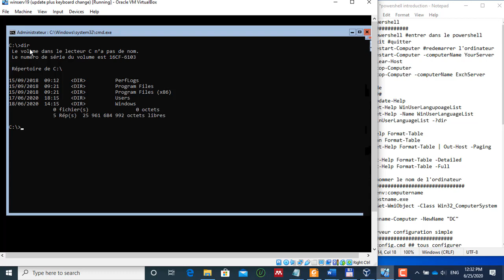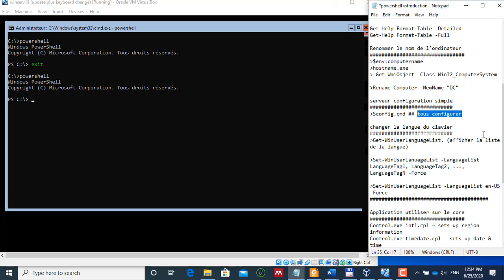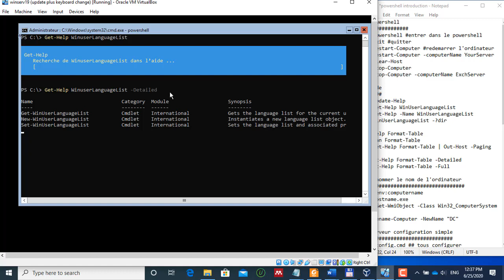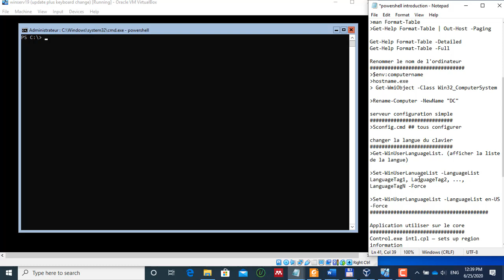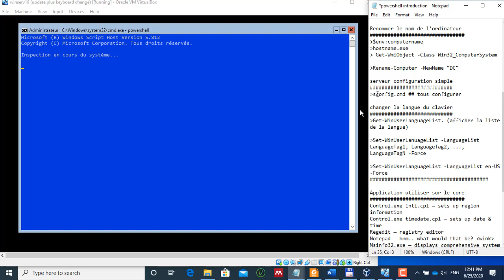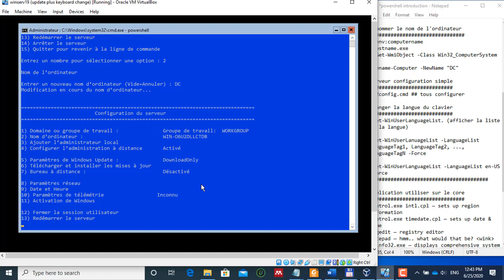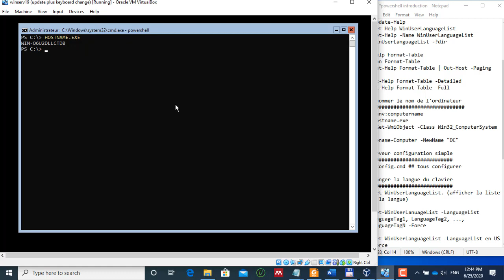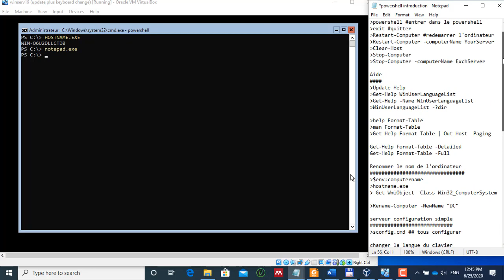01 powershell intro